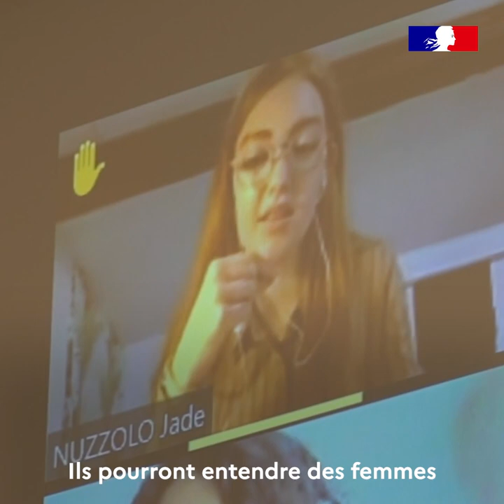100 % Diplo : Académie diplomatique d'été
"En 2023, 150 lycéens et étudiants ont participé à l’Académie diplomatique d’été. Créée en 2021 sous l’impulsion du ministère de l’Europe et des
Affaires étrangères (MEAE), elle a pour but de faire découvrir à la jeunesse, chaque année, les métiers et les missions de la diplomatie française. Anne-Claire Legendre, porte-parole du MEAE, revient sur les critères de sélection, la durée et le contenu du programme. "